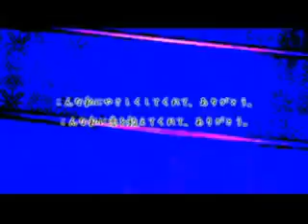Anime mix -Those who can fight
contains a hetalia mad: Morinomiya's Healing House
Higurash motion graphics 2, 3 & 5 (I think)
Higurashi
Umineko
Umineko motion graphic 1,2 & 3

I also found out I do so much better with face paced music lol

song=Those who can fight(remix)